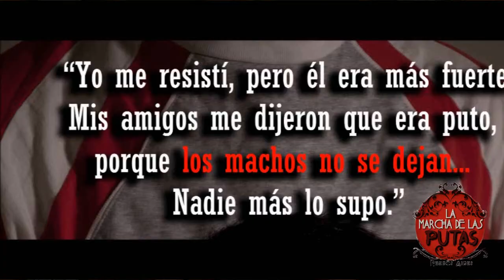Qué hacemos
Spot de la Marcha de las Putas Buenos Aires - Objetivos